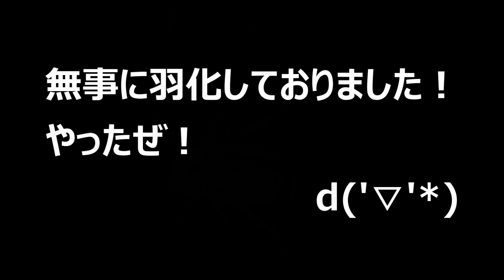色が変わる！？不思議でかわいいカブトムシが羽化しました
今回は、羽化してきたベルティペスヒナカブトを掘り出しました(*'▽')　ベルティペスヒナカブト、かなり変わっていて、見る角度で色が変わります(*'▽')　ぜひご覧ください(*'▽')

ベルティペスヒナカブトの飼育に関する動画の再生リストはこちらです！